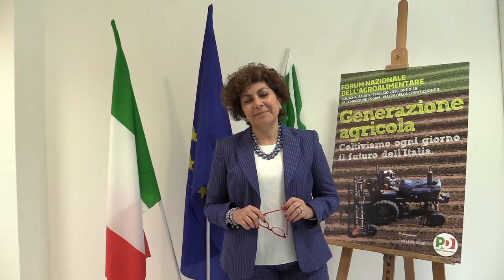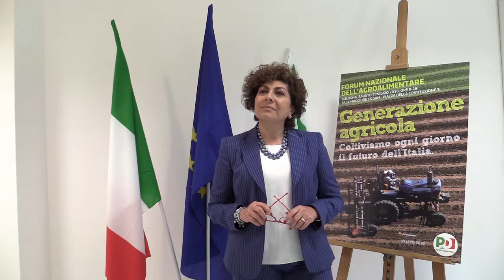4 Generazione Agricola intervista Michela Giuffrida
On. Michela Giuffrida (Commissione agricoltura parlamento europeo)

Politica, associazionismo, esperti e addetti ai lavori insieme per parlare di un settore che ha saputo innovarsi diventando di fondamentale importanza per un’economia vitale e dinamica che guarda al futuro

Sabato 7 maggio, presso la Sala Ex Gam di Bologna, si è svolto l’evento ‘Generazione Agricola‘, Forum Nazionale dell’Agroalimentare, organizzato dal Dipartimento nazionale delle Politiche agricole del Partito democratico.

Hanno partecipato la responsabile Agricoltura del PD Sabina Capozzolo, l’europarlamentare Paolo De Castro, il sindaco di Bologna Virginio Merola, il Presidente della Regione Emilia Romagna Stefano Bonaccini e l’assessore all’Agricoltura della Regione Emilia Romagna, Simona Caselli.

Le conclusioni sono state affidate al Ministro delle Politiche Agricole Maurizio Martina.

L’iniziativa si articolerà in 8 focus tematici: Giovani e digitalfood,Mondo&Made in Italy, Reddito e Organizzazione, Tutela e Qualità,Legalità, Europa, Sostenibilità, Spreco Alimentare, a cui hanno preso parte giornalisti e politici, con interventi di cinque minuti ciascuno ma, soprattutto, interverranno giovani imprenditori e professionisti di un settore che ha saputo innovarsi diventando di fondamentale importanza per un’economia vitale e dinamica che guarda al futuro.

I presidenti delle associazioni di Categoria nazionali si sono confrontati in una tavola rotonda sul tema: ‘Dopo Expo l’agroalimentare al centro dello sviluppo italiano‘.